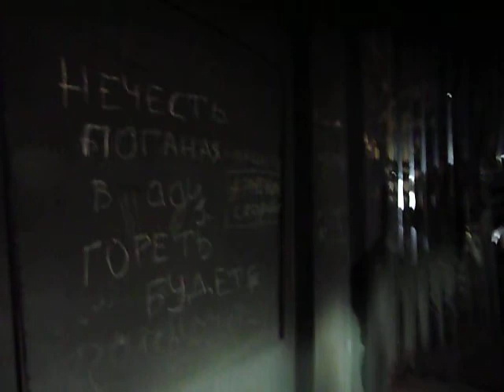Одесская Хатынь: Дом Профсоюзов,2й этаж/Odessa:Genocide of Russians: place of murder 2nd floor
10-May-2014

Writings on the walls:
" We'll never  forget & never forgive", "Blood of our boys is here", "Right Sector is responsible" , "Death to nazi's", "Damn murderers, you'll burn in Hell!", "Everyone shall rise to fight with neo-fashism", "Eternal memory to our heroes"

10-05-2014 Геноцид русских в Одессе: более  280 человек были убиты  в Доме Профсоюзов 2 мая.

Сегодня  в здание  вновь пустили посетителей. В подвальных помещениях остаются  запертые и забитые досками двери, их пытались сломать, но все тела скорее всего уже вывезены.